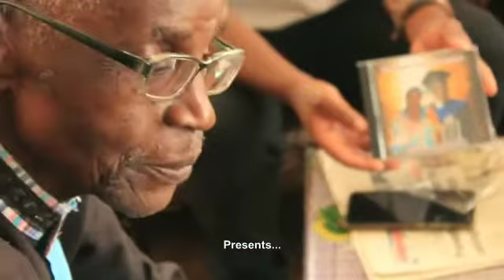Second trailer for our documentary na Vhavenda vho J.K Mathoho